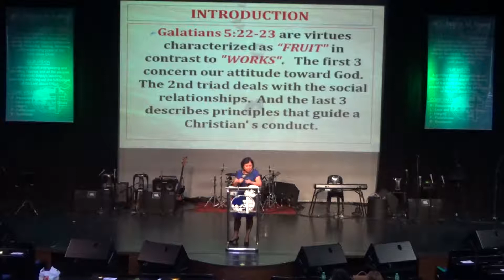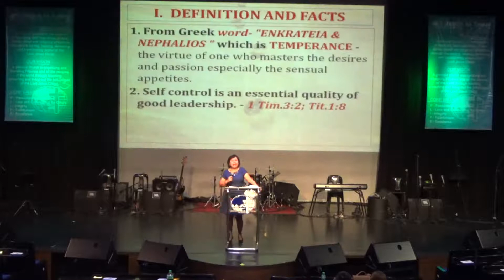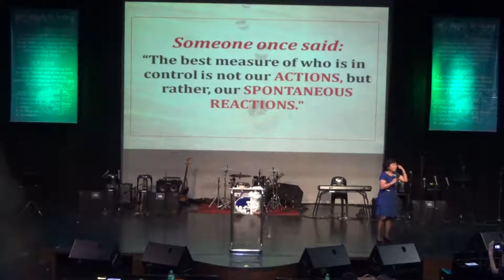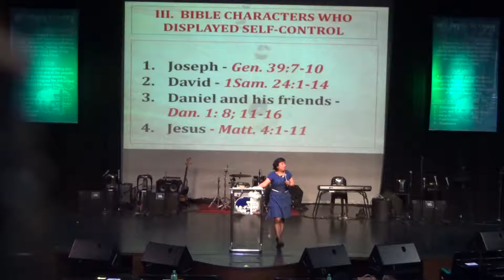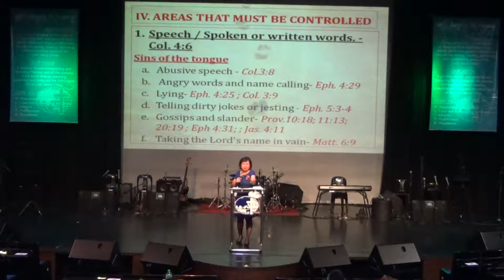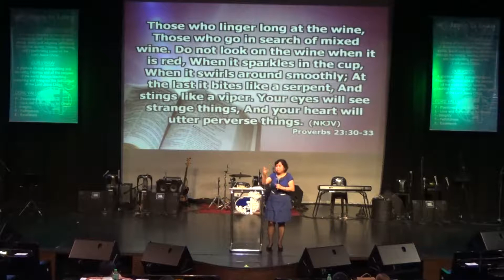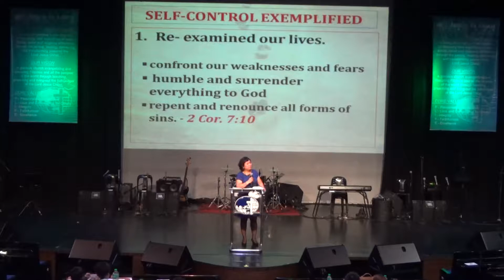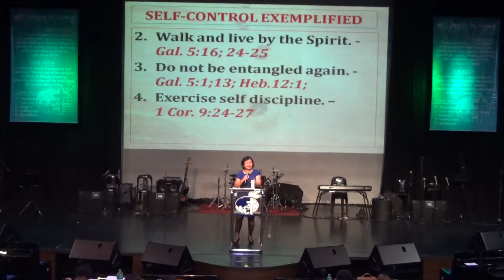Self Control Exemplified - Pastor Precie Canlas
July 2, 2017
JIL Greenhills, Music Museum